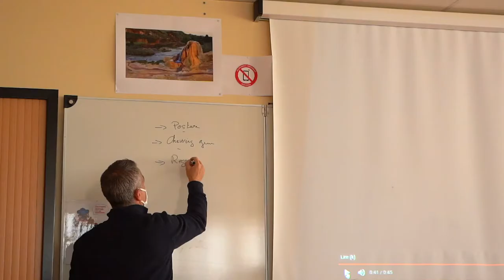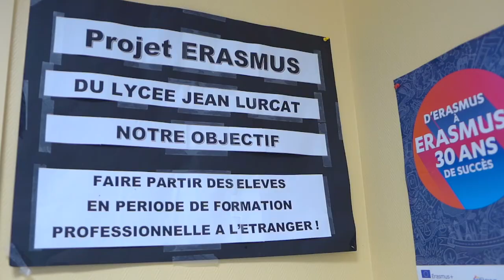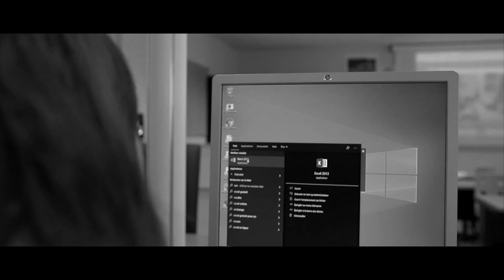Bac Pro - Assistance à la gestion des organisations et de leurs activités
Présentation de la formation Bac Pro AGOrA (Assistance à la gestion des organisations et de leurs activités) au sein du lycée Jean Lurçat de Fleury les Aubrais, dans le Loiret.
Vidéos réalisées par M. Jawad Agzoul et dans lequel sont intervenus différentes enseignants et élèves. Le projet a été préparé en amont par une équipe composée du DDF, de l'enseignante documentaliste et des deux REE de l'établissement.